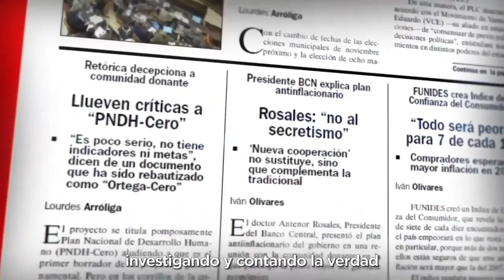Caricatura animada de PxMolina: Persecución compartida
En la caricatura animada y comentada de PxMolina: Persecución compartida.